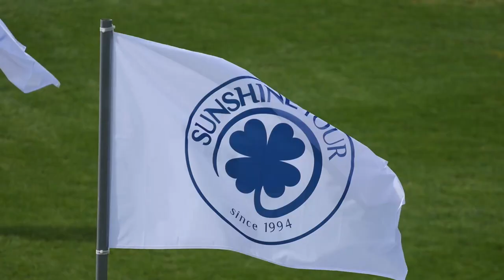Andalucía Sunshine Tour 2022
El Andalucía Sunshine Tour, el circuito hípico que se celebra en la Dehesa Montenmedio de Vejer de la Frontera, ha presentado hoy en Fitur la nueva temporada, en la que acogerá doce semanas de importantes competiciones internacionales y que cuenta además con el aliciente de la inauguración de la pista cubierta desmontable para competición de pruebas hípicas más grande del mundo, que viene a sumarse a las más de veinte de pistas de competición de hierba y arena con las que ya cuenta la mayor instalación hípica de Europa.

La puesta de largo de la gran prueba hípica en la Feria del Turismo fue realizada por la directora del Andalucía Sunshine Tour, Teresa Blázquez, el vicepresidente y consejero de Turismo de la Junta de Andalucía, Juan Marín, la delegada de Turismo de Cádiz, María Jesús Herencia, y el presidente de la Federación Española de Hípica, Javier Revuelta, que destacaron el altísimo nivel del circuito, que albergará 42 pruebas puntuables para el Longines Ranking de la Federación Ecuestre Internacional y algunas con carácter clasificatorio para el Campeonato Europeo Júnior.

Así, se darán cita en la Dehesa Montemedio más de 700 jinetes y amazonas y 2.500 caballos de 50 países distintos, que se repartirán más de dos millones de euros en premios en las diferentes pruebas. Además del circuito en sí, que tendrá lugar del 8 de febrero al 27 de marzo, acogerá dos semanas de competición previa del 20 al 30 de enero, con cuatro pruebas puntuables para el Longines Ranking FEI, campeonatos dos estrellas y pruebas para caballos jóvenes.

En estas dos semanas del Andalucía Pre Sunshine Tour competirán 100 jinetes y amazonas de 25 nacionalidades diferentes con alrededor de 300 caballos, entre los que destacan el suizo Martin Fuchs, actual número 2 del ranking, el sueco Douglas Lindelow, la estadounidense Paris Sellon, la israelí Dani G. Waldman o el egipcio Karim El Zoghby.

Además, en el próximo mes de octubre Montenmedio volverá a ser la sede del Campeonato de España de Saltos en las categorías absoluta, jóvenes jinetes, clásicos y caballos jóvenes, después del éxito de organización del año pasado.

Al estar en el marco de Fitur, se destacó el enorme reclamo turístico que supone el Sunshine Tour, puesto que hay 8.900 personas acreditadas para la cita, crea 1.200 puestos de trabajo directos e indirectos y supone 20.000 pernoctaciones en hoteles, con un gasto medio de 256 euros diarios por persona, lo que genera 40 millones de euros de impacto económico para la Comarca de La Janda.

La directora del Sunshine Tour, Teresa Blázquez, ha indicado que “el Sunshine Tour es una cita consolidada y muy esperada para el mundo de la hípica internacional, ya que gracias a la privilegiada ubicación de la Dehesa Montenmedio permite competir en pistas al aire libre cuando en el resto de Europa es imposible, además de ofrecer una amplia oferta turística, gastronómica y cultural inigualable”.

Por su parte, el vicepresidente de la Junta de Andalucía y consejero de Turismo, Juan Marín, ha recordado que “hemos firmado un patrocinio de tres años con el Andalucía Sunshine Tour, para que forme parte de la marca Andalucía y siga siendo un producto único y un referente del mundo de la hípica internacional. Además es mucho más que un acontecimiento deportivo, es un gran evento social”.

La nueva pista cubierta, que ha supuesto una inversión de 750.000 euros, será inaugurada en febrero y viene a ampliar la ya amplísima oferta deportiva de la Dehesa Montenmedio, puesto que permitirá celebrar competiciones cuando las condiciones meteorológicas no sean favorables gracias a su gran versatilidad y funcionalidad por su carácter desmontable.

Cuenta con 90 metros de longitud y 62 de ancho, para una superficie total de 5.850 metros cuadrados y una cubierta de dos capas de membrana textil de poliéster recubierto de PVC con Keder soldado por alta frecuencia. Las dos capas forman una cámara de aire que proporciona un gran aislamiento térmico y una mejor resistencia frente al viento.